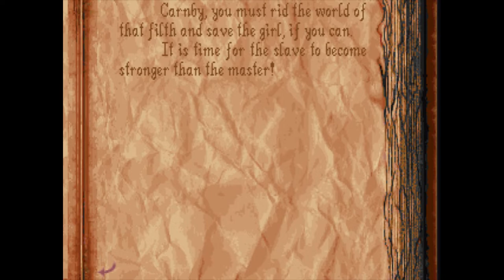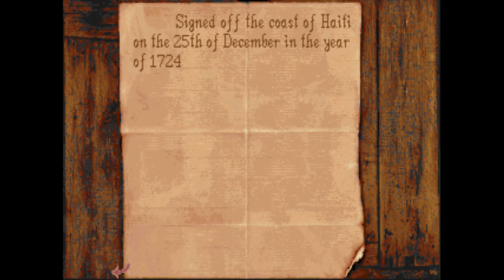Alone in the Dark 2 - Press A To Gay! Plays (Part 2)